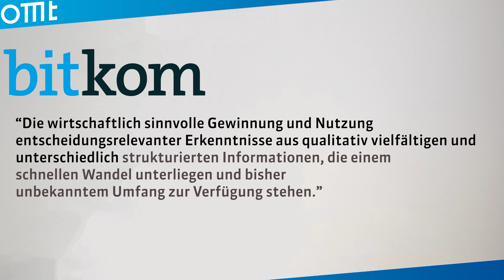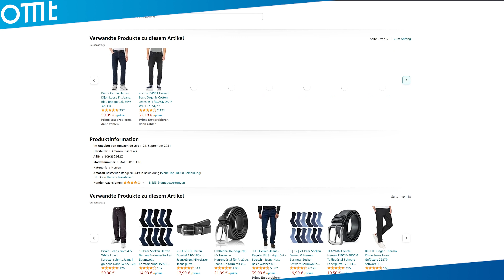💰 So ziehst Du Mehrwert aus Big Data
Wandele Big Data in Profit um mit der Hilfe von diesem Video. Kevin Welter (HumanITy GmbH) erklärt Dir heute, was Big Data ist und wie Du sie benutzen kannst, um mehr Umsatz zu erlangen. Dank dem Internet bekommen wir ein Sintflut an unstrukturierten Daten aus den verschiedensten Datenquellen, die wir in Informationen umwandeln möchten, um noch mehr und bessere Produkte und Dienstleistungen an unsere Kunden zu verkaufen. Mit dem richtigen Datenmanagement kannst Du einen Wettbewerbsvorteil erlangen, indem Du die richtige Datenanalyse machst, um die richtigen Werbungen zu schalten. Finde zum Beispiel die richtige Demographiken auf Facebook mit der Hilfe von der Datenspeicherung von der Social Media Plattform über alle gelikte Posts und Seiten. Finde heraus, wie Du einen Zettabyte an Informationen in Profit umwandelst.

0:00 Einleitung
0:24 Big Data einfach erklärt
1:35 Wie Unternehmen Big Data benutzen
2:00 Wie Der Amazon Algorhitmus funktioniert
2:40 Mit der richtigen Frage zu größeren Profit
3:15 Wie man starten sollte
3:48 Konkreter Use-Case für Big Data
4:10 Vorsicht: Wie man Big Data falsch anwenden kann
5:07 Ein Abschlusswort